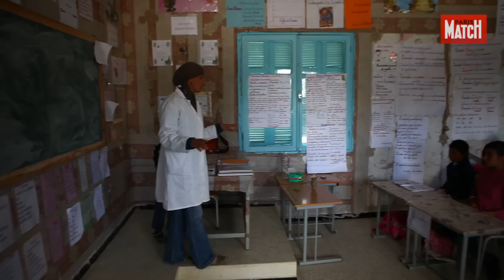Tunisie, pour l'amour de l'école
Tunisie
Pour l'amour de l'école

Par
Flore Olive

A travers Le prix nobel de la paix, l’engagement de la société civile depuis le printemps arabe est salué

Ces enfants des montagnes peuvent enfin étudier. Grâce au travail d’une des associations qui se sont créées en 2011. Leur mission : lutter pour la démocratie et contre l’islamisme par l’éducation, et tout particulièrement celle des filles. Mais la route est encore longue…

Perchée sur la plus grosse pierre, juste au bord de
l’à-pic, Amal, 11 ans, nous montre la pente abrupte qu’elle avait l’habitude de dévaler pour arriver plus vite jusqu’à la route, se ­raccrochant aux branches des buissons de plantes sèches pour freiner sa descente. Sur la droite, on distingue le chemin de terre qui permet d’accéder aux maisons isolées d’Ouled Salah, sur les hauts plateaux de la région de Jouf Seydin, dans le Nord-Ouest tunisien, où les parents d’Amal survivent grâce à l’élevage de quelques chèvres, moutons et brebis, associé à la culture d’un peu de blé. La famille occupe une demeure spartiate, dont les pièces de plain-pied sont organisées autour d’un patio. Amal, ses deux petits frères, Saïf, 9 ans, Youssouf, 6 ans, Emna, la petite dernière de 9 mois et ses parents dorment dans la même pièce. Les adultes sur le lit double et les enfants par terre, sur des matelas qu’on empile contre le mur dans la journée. Dans un angle, près de la porte, un espace occupé par une table de bois recouverte de papiers et de livres est réservé aux devoirs. Myriam, 40 ans, la mère d’Amal n’est jamais allée à l’école. Seuls ses frères l’ont fréquentée, « juste histoire d’apprendre à lire et à écrire », dit-elle. Myriam l’a toujours regretté. Alors, elle y a inscrit Amal, dès l’âge de 5 ans. Pour la petite fille, c’est à la fois une chance et un sacerdoce : l’établissement le plus proche, l’école de Jouf Seydin, se trouve dans le lieu-dit du même nom, Seydin, à presque 7 kilomètres. Alors, pour être en cours à 8 heures du matin, dès la maternelle Amal quittait la maison à 5 h 30.
Il faut imaginer son réveil, alors que le jour n’est pas encore levé et que le vent froid souffle en rafales au dehors. Les efforts d’une petite fille de 5 ans pour quitter la douceur de l’épaisse couverture, se laver le visage à l’eau glacée, puis s’habiller en grelottant, à la lueur d’une bougie, avant de s’emmitoufler pour affronter le froid cinglant de cette région où le climat est particulièrement rude. Puis le trajet... ­Interminable. De nuit. La petite fille connaît chaque pierre, chaque dénivelé de ce chemin ­parcouru chaque jour, dans les deux sens, depuis près de cinq ans. Soit, au quotidien, quatre heures de marche. Son visage marqué de cicatrices et sa peau gercée témoignent des rigueurs de sa vie au grand air. « Quand il y avait de la neige et qu’elle ne pouvait pas y aller, elle pleurait », raconte sa mère. Comme Amal, beaucoup d’autres doivent effectuer ce qui s’apparente à un parcours du combattant pour pouvoir se rendre à l’école.